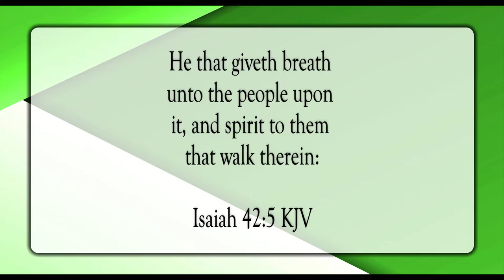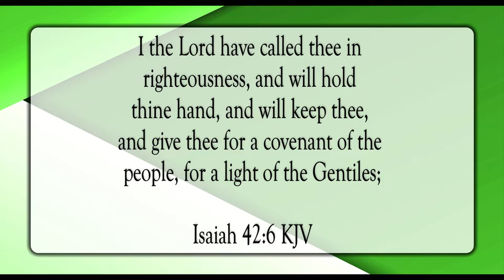Called In Righteousness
Scripture of the Day! Called in righteousness!